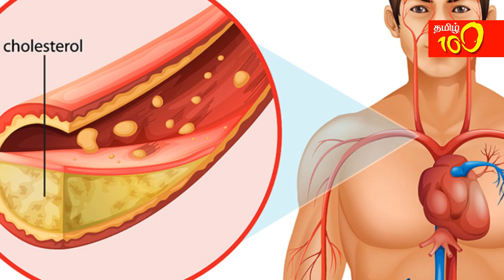Tamil health tips _ Benefits of strawberry fruit _ தினமும் ஸ்ட்ராபெரி சாப்பிட்டால்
Tamil 100 Tamil Health and Food tips (Tamil Unavu & Maruthuva Kurippukal).
Tamil Health Beauty Tips | Tamil Health Tips | Tamil Foods | Udal Arokyam | Azhaku Kurippukal | Skin Care | Face Care | Body Care | Tamil Beauty Tips | Beauty Tips | Fitness Tips | Benefits of Ayurvedic Home Medicine | Naattu Maruthuva Kunankal | Iyarkai Maruthuvam | Benefits of Fruits | all types of food, vegetables, fruits,  medicinal value and more information in Tamil Language.